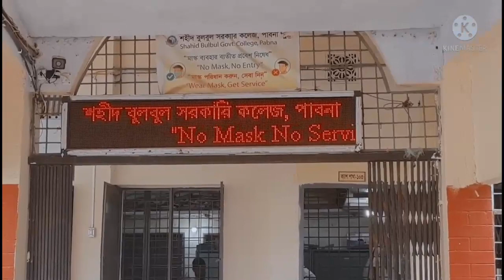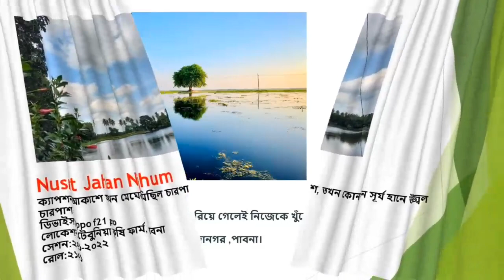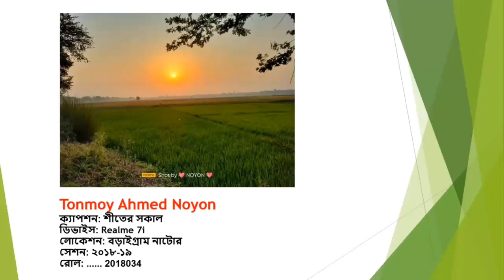Department of Management Shahid Bulbul Govt. College, Pabna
Management Department Bulbul College